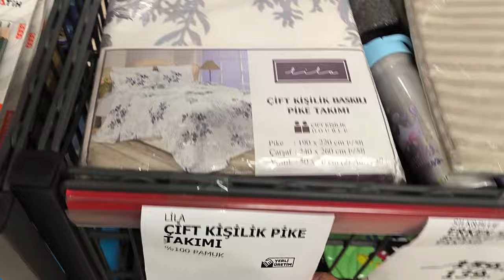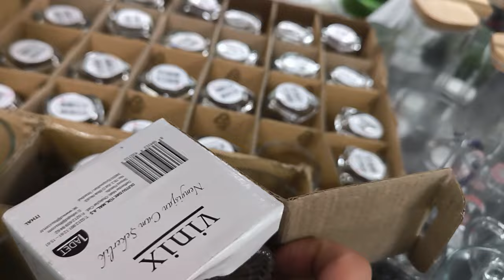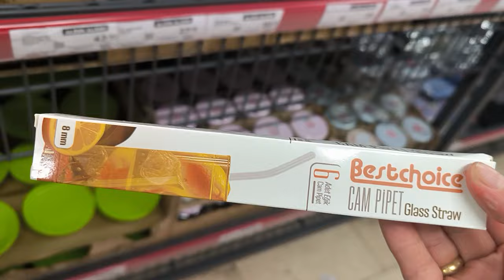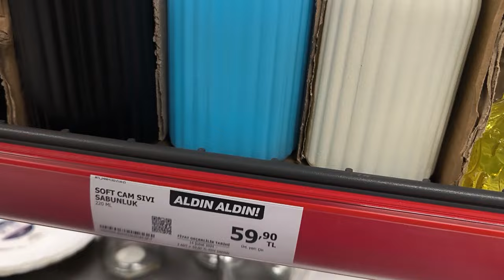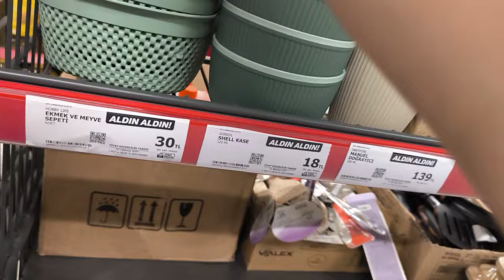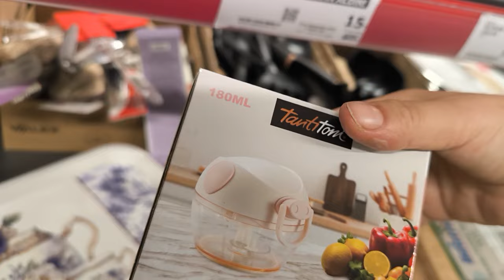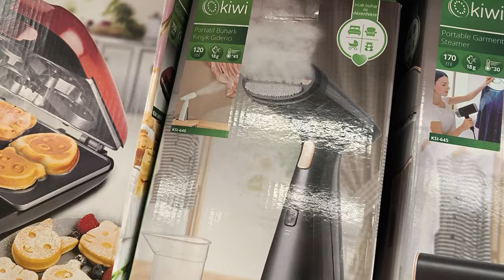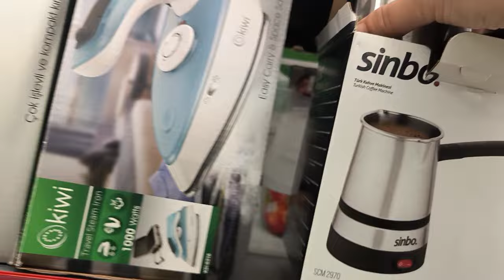A101 ERKEN ÇEKİM//A101 12 EYLÜL PERŞEMBE 2024/A101 BU HAFTA YEPYENİ ÜRÜNLER A101 YENİ GELEN ÜRÜNLER